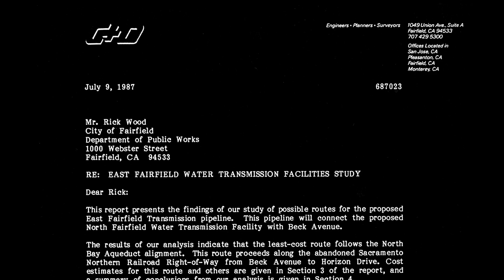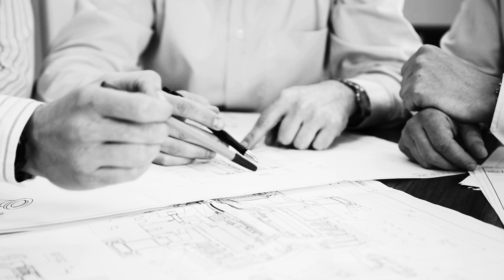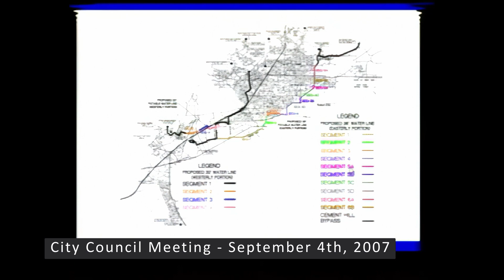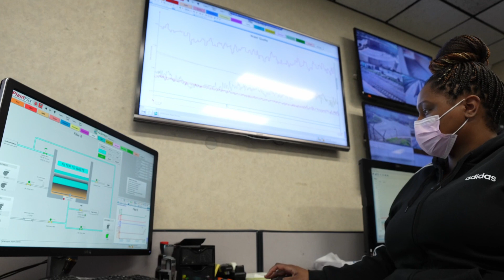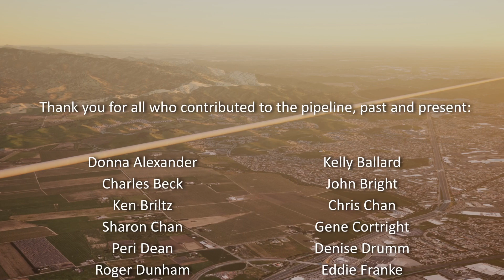Crosstown - Origin of the East-West Water Transmission Pipeline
The East-West Water Transmission Pipeline, also known as the Crosstown Project, began over 30 years ago and has finally been completed, improving reliability and allowing the North Bay Regional (NBR) water treatment plant to deliver water to the SW portion of the city.
This documentary features many of the original staff that worked on the project and is a tribute to this amazing feat of engineering!